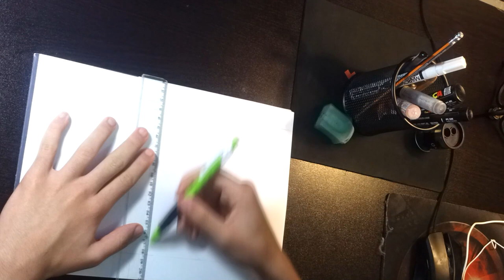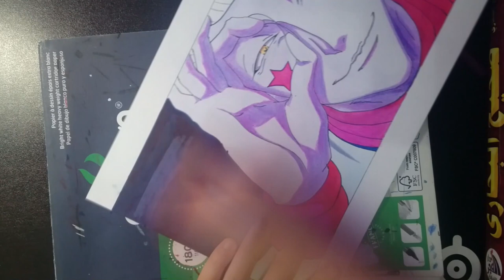Speed Drawing of hisoka from HunterXHunterヒソカ゠モロウ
🌀hey guys its been a while i was busy with my studies i hope but i can promise that this holiday i would work as hard as ican so i can post more videos anyway this my Drawing for hisoka from hunter x hunter hope you like it don't forget to leave a like and subscribe if you're new

-hotshot 2